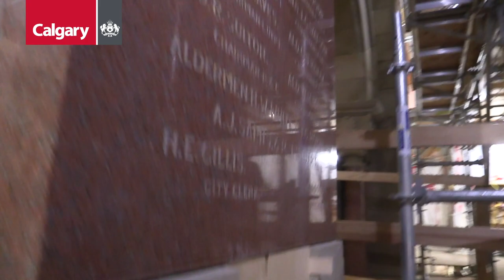Historic City Hall time capsule retrieved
At a ceremony held today, Mayor Naheed Nenshi and members of Council retrieved and opened the Historic City Hall’s time capsule placed on September 15, 1908.

The time capsule, a sealed copper box, was placed under Historic City Hall’s cornerstone in 1908 by Calgary’s mayor at the time, Arthur L. Cameron. Mayor Cameron laid the cornerstone with assistance from former mayors George Murdock and George King.

The cornerstone time capsule was removed as part of the rehabilitation of Historic City Hall which is currently underway. At 110 years old, it’s the only surviving city hall of its period in Western Canada.

“I am honoured to have been called upon to retrieve this time capsule placed here by Mayor Cameron in 1908” said Mayor Naheed Nenshi. “The time capsule is a piece of history that belongs to all Calgarians and I am privileged to be able to retrieve it on their behalf.”

“Historic City Hall has been a part of the changing fabric of Calgary” said Darrel Bell, acting director of Facility Management with The City. “We are excited to be able to preserve the contents of this time capsule, as well as this historic building, for many years to come.”

The cornerstone’s sealed copper box contains 27 items, including: copies of local newspapers; reports from local churches, the General Hospital and Calgary School Board; the voter’s list and The City’s Financial Report of 1907; The City’s bylaws; trade reports; coins; medals of the Police department and City Comptroller; a New Testament; and an Album of the Dominion Exhibition (precursor to the Calgary Stampede). (Please see below for a complete list of items.)

The City is working with a conservator to preserve the contents of the time capsule. Once the items have been examined, a treatment plan can be developed.

At this time, The City is planning the placement of a new time capsule in Historic City Hall once the rehabilitation has been completed. The new time capsule will help tell the story of Calgarians’ lives today. The City will be engaging with the public in 2019 to gather input on what should be included in the new time capsule.

When Calgary’s Mayor Cameron addressed the guests at the cornerstone-laying ceremony in 1908, he said “Before doing the necessary mason work, I wish to extend to all citizens a cordial welcome and remind them that they all possess an ownership in the building.” This remains true today and will provide an occasion to share the successful rehabilitation of Historic City Hall with the public.

For more information about Historic City Hall, please visit calgary.ca.